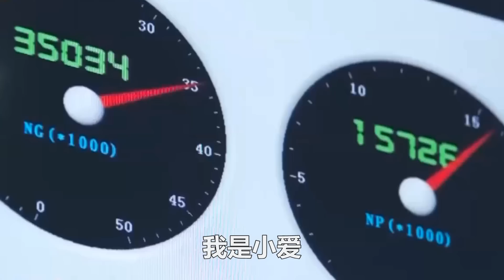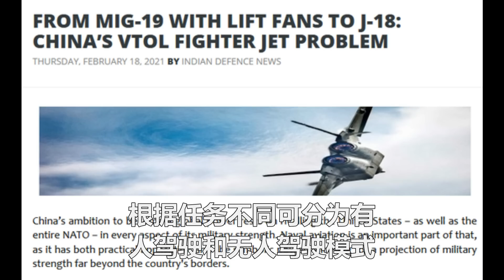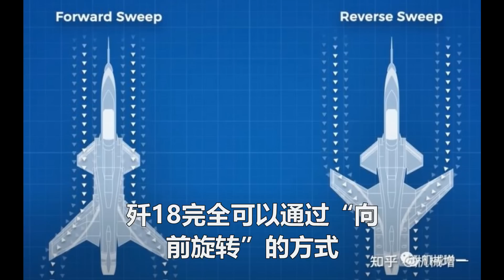中國垂直起降戰機首度曝光！將首次登上福建號航母！西方專家難以置信！